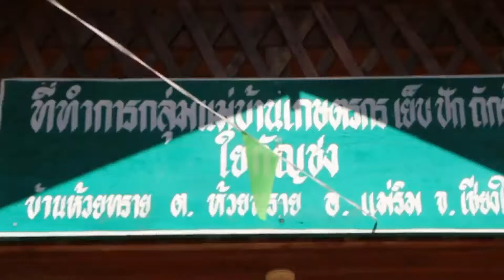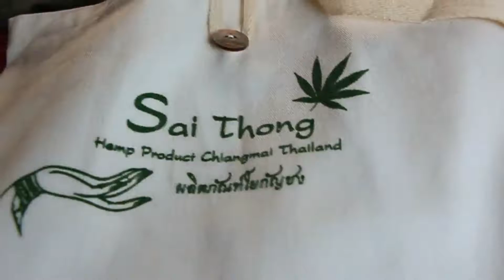170162 2 เชียงใหม่ ใยกัญชงเพิ่มมูลค่าด้วยงานหัถกรรมคงไว้ซึ่งกลิ่นอายแห่งล้านนา